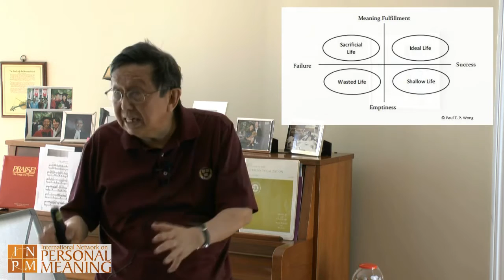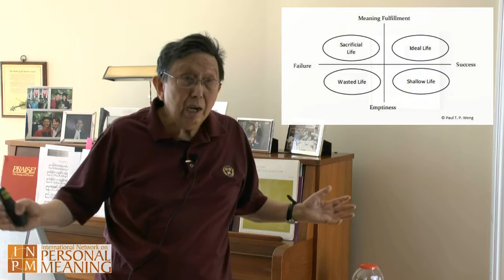The Power of Belief and Meaning - Is Life Worth Living | Dr. Paul T. P. Wong | M4L Meetup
In this video Dr. Paul Wong talks about the power of belief and hope, the tension between making money and finding meaning in life, and the need to re-evaluate the worth of one's own life.

Make sure your speakers are turned on and your volume is turned up. This brief segment is taken from a lecture delivered to the Meaningful Living Group in Toronto, ON.

Dr. Paul T. P. Wong received his Ph.D. in Psychology from the University of Toronto. He's held professorial positions at York University, University of Toronto, Trent University, and Tyndale University College. As the Founding Director of the Graduate Program in Counselling Psychology at Trinity Western University (TWU), he has established an accredited and widely recognized graduate program.

Currently, Dr. Wong devotes his time to writing, private practice, and travelling as a guest speaker.

If you'd like to learn more about the International Network on Personal Meaning, download resources, or learn more about the Toronto Meaningful Living Group go